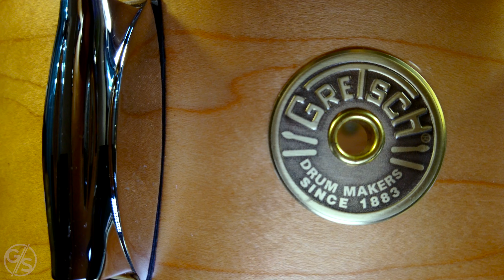Gretsch USA Custom Solid Maple Snare Drum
This beauty is from my personal collection, and is a masterpiece of a drum. The snare is a 6.5x14" solid maple shell with die cast hoops. The lightning throw off and butt plate are used.

If you want to skip to specific parts here are the times:

Low 0:29
Medium 2:15
High 4:39
Higher 8:01
Close Comparison of All Tunings 10:02